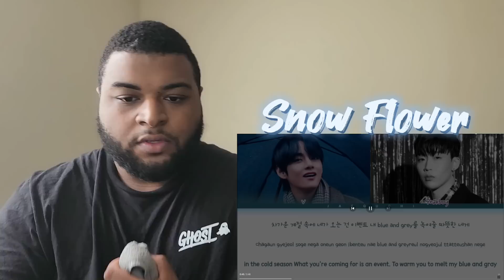Taehyung (V) Marathon Pt.2 | 'Scenery', 'Winter Bear' & 'Snow Flower' REACTION!!!